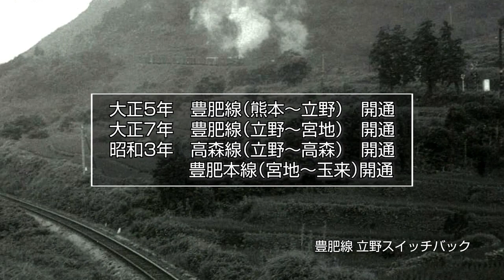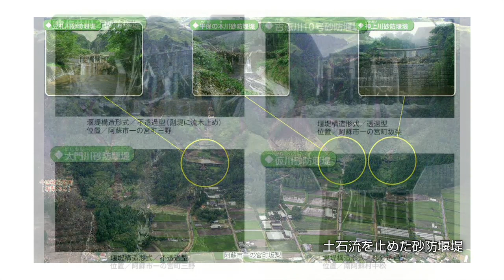阿蘇山直轄砂防事業への着手～語り継ごう！阿蘇ものがたり～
国土交通省では平成３０年度より阿蘇山直轄砂防事業に新規着手しています。この動画では、阿蘇の美しくも厳しい自然との共生の歴史”阿蘇ものがたり”を振り返り、阿蘇カルデラ内において直轄砂防事業へ着手した経緯をご紹介しています。